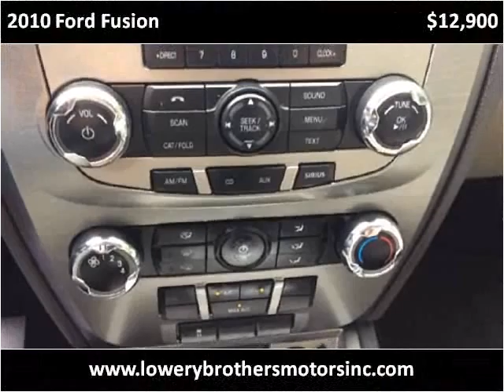2010 Ford Fusion Used Cars Boaz AL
This 2010 Ford Fusion is available from Lowery Brothers Motors.